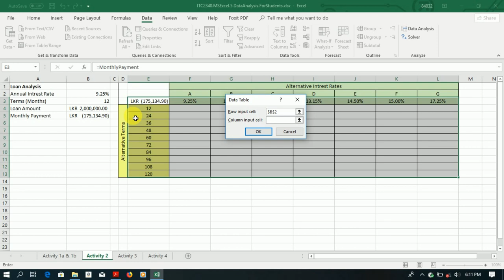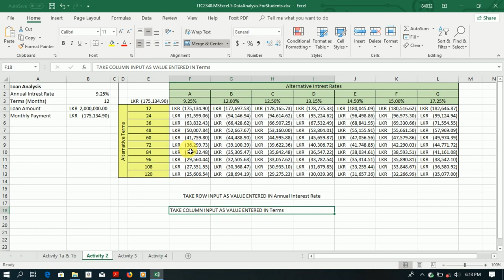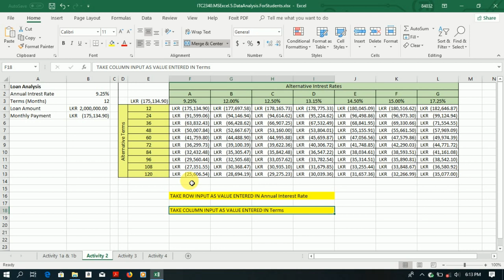Using Data Table